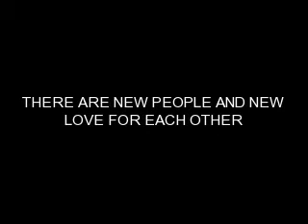Jonas Brothers love story ch. 24 [[we meet again]]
WATCH VIDEO. I WAS BORED

This Chapter: READ TO FIND OUT!

Cassie: i'm going to sleep in the hotel tonight...
Joe: i would come but the bus is like my home..
Cassie: oh that's fine!
Joe: thanks *kisses her*
*CASSIE LEAVES*
Joe: KEVIN!! why were you in a towel?!
Kevin: i was taking a bath
Joe: *laughing*
Nick: uhhh...Kev you left this in the bath tub..*holds up a rubber duck*
Kevin: *turning red* uhhh that's not mine
Brit: *laughing histarically*
Kevin: *grabs the duck and runs off*
Joe: a litle awkward but i'll live!
*WITH CASSIE*
Cassie: hi can i have a room for one?
Desk clerk: *turns around* sure..Cassie??!
Cassie: JAKE??
Jake: wow seeing you twice in a week!!
Cassie: i think gotta go *rushes out and goes to the hotel across the street*
Jake: NOT SO FAST!!! *grabs her a makes out with her*
Cassie: *trying to pull away*
Joe: HEY CASSIE YOU LEFT YOUR. *gets upset* CASSIE!!!
Cassie: Joe...it's not what it looks like...
Joe: *almost in tears* i thought i could trust you!
Jake: but you couldn't...she's a playa!
Cassie: *slaps Jake* Joe. don't believe him.
Joe: i'd rather believe him than you anyday! *throw 2 things on the ground*
Jake: i'll see you later *leaves*
Joe: *leaves* don't think about coming on the bus!
Cassie: *crying and picks up what Joe threw* it's my neckless. and a plane ticket for...L.A...he wants me to go home.
Joe: *on the bus* Come on! lets head to the next town!!
Brit: what about Cass?
Joe: she's headed home...
Katie: *confused* why?
Joe: DON'T ASK!!!

*5 months later after the tour*
Brit: Come on Kev!! lets go back to your house!
Katie: i wanna come!!
Joe: come one Chelsi (his new girlfriend)
Chelsi: sure Joe!!
Nick: *whispers to Katie* i don't like her
Katie: no one does!!
Kevin: just don't tell Joe that
Brit: he needs to know! JOE!!
Kevin: BRIT!
Joe: yah?
Brit: we don't like Chelsi
Joe: who do you mean my 'we'
Brit: everyone here
Joe: good cause i don't like her!
Katie: then why would you date her...
Joe: to get my mind off of Cassie...
Brit: you miss her...don't you?
Kevin: we all miss her
Nick: why did you send her home??
Joe: cause she was making out with Jake...
Katie and Brit: JAKE??!!
Joe: yup
Katie: she said that she missed him...not that she was in love with him
Joe: so she missed him...
Kevin: what did you do Joe
Joe: i gave her a ticket to L.A.
Nick: nice *sarcastic*
Joe: i have to find her
Chelsi: i wanna come!
Joe: we are sooo over!!
Chelsi: *tears* w-w-we are?
Joe: sorry bye!!!
Chelsi: *leaves*
Joe: i'm going to the mall
*WITH CASSIE AT THE MALL* [she is now 18]
Cassie: i wish Joe was here...i miss him so much
Joe: how much do you miss him..?
cassie: with all my heart
Joe: well he misses you too
Cassie: *turns around* JOE??!!
Joe: cassie..i missed you so much but i can't get over the fact you cheated.
Cassie: i promise cause he was crazy...he went to juive 4 times
Joe: *smiling* i always believed you. will you be my girlfriend...again??
Cassie: Joe...you've been gone from my life for a year...
Joe: *sad* oh i get it...
Tyler: babe is this guy bothering you??
Cassie: no honey..he's not
Joe: oh...i was leaving
Cassie: no you weren't you are going to have lunch with us
Joe: nah i'll eat 4 hotdogs at home
Tyler: come on babe lets go
Cassie: well bye Joe
Tyler: wait Joe..Jonas??
Joe: yah see around...maybe
Tyler: my sister loves you!!
Joe: cool how old is she??
Tyler: 18...here..*hands him her number* call her
Cassie: *jelous* come on Tyler
Joe: *happy* bye!

SO JOE MISSED CASSIE NOW HE'S INTERESTED IN TYLER'S SISTER EVEN IF HE HASN'T MET HER. AND WHY WAS CASSIE JELOUS. WHAT EVER HAPPENED TO CHELSI ANYWAYS?? so many questions. so little time!!!

RATE. COMMENT. SUBSCIRBE!!! =]